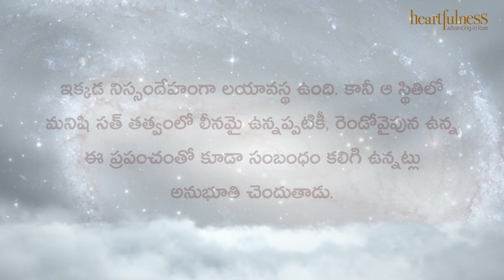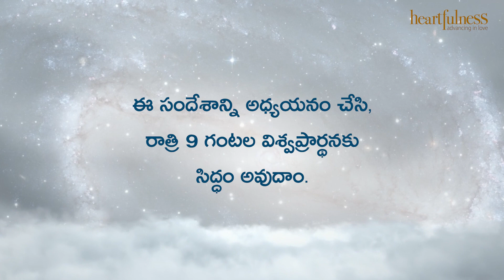ఋతవాణి | ఇది ప్రకృతి రహస్యం | Heartfulness | 27-10-2022